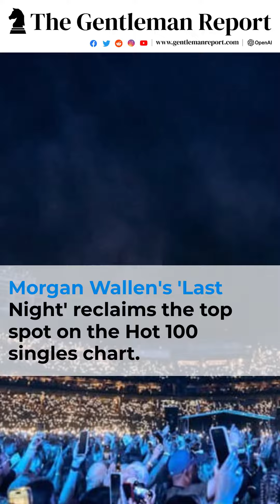Travis Scott Takes the Top Spot With the Year’s Biggest Week for Hip-Hop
Almost two years ago, Travis Scott faced uncertainty in his career following the tragedy at his Astroworld Festival in Houston. The event resulted in the death of 10 people and left hundreds injured. While authorities investigated Scott’s involvement, a grand jury ultimately chose not to indict Scott and two festival officials. However, there are still ongoing civil lawsuits against Scott and the festival organizers.

Despite this cloud hanging over him, Scott’s fans remained loyal and propelled his latest album, “Utopia,” to the top of the Billboard 200 chart. The album achieved the equivalent of 496,000 sales in the United States, including 331 million streams and 252,000 copies sold as a complete package. This marks the largest opening week for any hip-hop album this year, according to tracking service Luminate.

Scott celebrated the release of his album in Rome with a concert at the Circus Maximus, where he surprised the audience by bringing out Ye, formerly known as Kanye West. This marked Ye’s first live appearance following a series of antisemitic remarks that resulted in his exile from the music industry and the cancellation of his lucrative fashion partnerships with Adidas and Balenciaga.

Back in 2018, when Scott released his previous album, “Astroworld,” he was known for his bundling strategy, which involved selling albums along with concert tickets or merchandise such as T-shirts, key chains, and hats. However, the music industry raised concerns about the impact of bundling on chart rankings, leading Billboard to revise its rules regarding the inclusion of bundles on its charts. Despite this, fans continued to purchase music-plus-collectibles packages. Billboard recently adjusted its rules once again, permitting the inclusion of “fan packs,” which consist of a physical copy of an album along with a single merchandise item.

“Utopia” was released in various collectible CD and vinyl formats, including 15 deluxe boxed sets and two compliant fan packs. Of the 252,000 album copies sold, 111,000 were digital downloads, 63,000 were CDs, and 79,000 were vinyl LPs. Billboard declared this the biggest week of vinyl sales for any R&B or hip-hop album since 1991.

In other chart news, Post Malone enters at No. 2 with “Austin,” which achieved the equivalent of 113,000 sales, including 101 million streams. Morgan Wallen’s “One Thing at a Time” remains at No. 3, the “Barbie” soundtrack holds the No. 4 spot, and Taylor Swift’s “Speak Now (Taylor’s Version)” sits at No. 5.

On the Hot 100 singles chart, Wallen’s “Last Night” reclaims the top spot for the 15th time. Meanwhile, Jason Aldean’s “Try That in a Small Town,” which previously made headlines, drops to No. 21 due to significant declines in streaming and download sales.